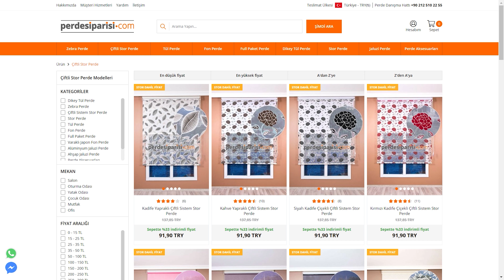Maison Damask Ekru Çiftli Stor Perde (4K) PerdeSiparisi.com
Maison Damask Ekru Çiftli Stor Perde İnceleme Videosu. Yeni sezon çiftli stor perde modellerimizi ve fiyatlarını aşağıdaki linklerden inceleyebilir, dilerseniz özel ölçü çiftli stor perde siparişi de verebilirsiniz.

MÜŞTERİ HİZMETLERİ

Satış Mağazası Adres ➜ Nuripaşa Mahallesi Zübeyde Hanım
Caddesi No 310 Zeytinburnu / İSTANBUL

OYNATMA LİSTELERİ